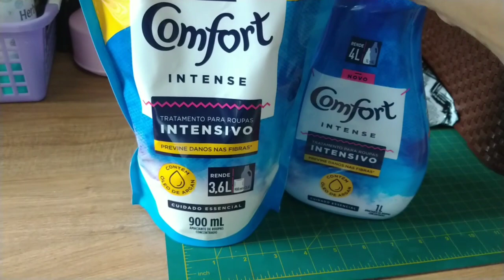Dia de chuva/desabafo/lavei roupa/bolinho de chuva